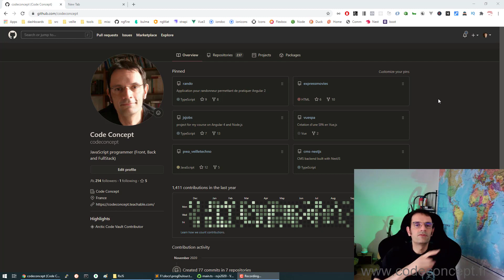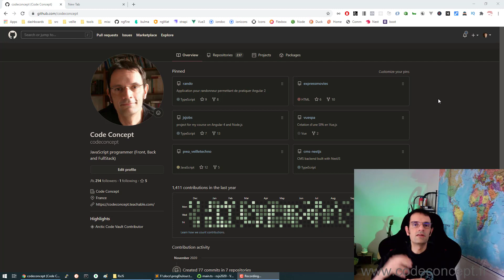Développeurs Juniors 2020 / 2021 : la génération sacrifiée ?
Si la récession est préoccupante pour les développeuses et développeurs fraîchement diplômés, la situation est loin d'être désespérée. Il va être plus long et difficile de trouver un premier emploi : en attendant, cette période d'inactivité forcée n'est pas du temps perdu pour autant.